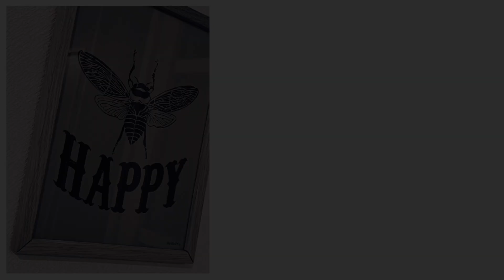【藤井風】風さんデビュー3周年おめでとうございます！…さあどうする？！LAATサンドーム福井！！